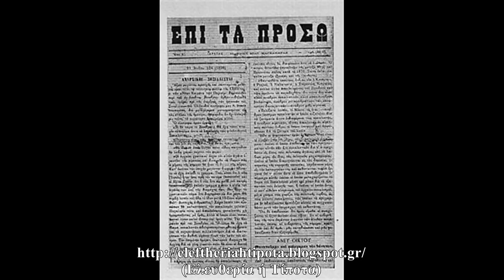"Η Πρώτη Σπορά-Σοσιαλιστικές Και Αναρχικές Ομάδες 1877-1907" (Μια Συζήτηση Με Τον Νίκο Πελεκούδα)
Το εισαγωγικό μουσικό απόσπασμα είναι μια σύνθεση του Τ.Ε.Λ.Ο.Σ. ειδικά για την συγκεκριμένη συζήτηση και τον ευχαριστώ πολύ για αυτό.

Μια Συζήτηση (13/01/2018) με τον Νίκο Πελεκούδα με αφορμή το Βιβλίο του "Η Πρώτη Σπορά-Σοσιαλιστικές Και Αναρχικές Ομάδες Στην Ελλάδα 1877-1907" των εκδόσεων "Ακυβέρνητες Πολιτείες".
Τον ευχαριστώ πολύ για την αποδοχή της πρότασής μου, ώστε να κάνουμε αυτή τη συζήτηση.
Η Συζήτηση έγινε στα γραφεία του Εργατικού Επαναστατικού Κόμματος (Ε.Ε.Κ.).
ΥΓ: Ευχαριστώ τον φίλο Χάρη για την βοήθειά του στον ήχο.
Μια μικρή επισήμανση: στο (1:39:38) από λάθος ο "Δημοκρατικός Σύλλογος Πάτρας" καταγράφεται στους υπότιτλους ως "Δημοκρατικός Σύνδεσμος Πάτρας".

Θεματολογία

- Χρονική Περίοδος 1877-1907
(Παρελθόν & Γενεαλογία) (1:30)

- Καπιταλιστικό Πλαίσιο & Μεθοδολογικά Εργαλεία Έρευνας
(Μαρξ-Λένιν) (3:47)

- Πρόσληψη Μαρξισμού & Αναρχισμού Στο Εγχώριο Τοπίο (1) (10:29)

Πρόσληψη Μαρξισμού & Αναρχισμού Στο Εγχώριο Τοπίο (2) (15:04)

- "Καθαρός" Καπιταλισμός-Δυναμικός Καπιταλισμός (21:39)

- Η Σημασία Κοινωνικοπολιτικών Γεγονότων (31:25)

- Περί Ταξικής (Αυτο)Συνείδησης (36:31)

- Αγροτικός Τομέας-Βιομηχανικός Τομέας (42:25)

- Ο Τομέας Της Ναυτιλίας (46:46)

- Περί Σύστασης Αγροτικού Κόμματος (49:53)

- Περί Των Εγχώριων Συνταγμάτων (55:23)

- Η Τρικουπική Περίοδος
(Σημαντικότητα & Δυναμική) (55:17)

- Σοσιαλιστές- Αναρχικοί & Εθνικά Ζητήματα (57:04)

- Περί Δικομματικού Συστήματος (1:03:08)

- Εγχώριο Πολιτικό Σύστημα & Κοινοβουλευτισμός (1:06:37)

- Περί Νηπιακής Ηλικίας
Του Εγχώριου Σοσιαλιστικού Κινήματος
(Μια Κριτική) (1:08:21)

- Κοινοτισμός & Πρόσληψη Αναρχικών Ιδεών (1:13:35)

- Η Συμβολή Των Αναρχικών Ομάδων (1:16:17)

- Σοσιαλιστικές & Αναρχικοί
(Αλληλοεπικαλύψεις-Οριζοντιότητα-Διαφοροποιήσεις) (1:19:09)

- Παναγιώτης Πανάς-Ρόκκος Χοϊδάς (1:22:31)

- Σοσιαλιστικές-Αναρχικές Ομάδες & Το Ζήτημα Της Καπιταλιστικής Δομής
(Προγράμματα-Ομοιότητες & Διαφοροποιήσεις) (1:24:43)

- Σοσιαλιστικές-Αναρχικές Ομάδες & Πολιτικές Διεκδικήσεις
(Προγράμματα-Ομοιότητες & Διαφοροποιήσεις) (1:27:42)

- "Πρόγραμμα Ερφούρτης"-Δεικδικήσεις Αναρχικών (1:28:37)

- Σοσιαλιστικές-Αναρχικές Ομάδες & Μέσα Αγώνα
(Ομοιότητες & Διαφοροποιήσεις) (1:30:41)

- Σοσιαλιστικές-Αναρχικές Ομάδες & Κοινωνικό Υποκείμενο
(Ομοιότητες & Διαφοροποιήσεις) (1:32:36)

- Μαρίνος Αντύπας (1:35:51)

"Δημοκρατικός Δύνδεσμος Πάτρας"
("Ανατολικό Ζήτημα"-Δημοτική Γλώσσα) (1:39:38)

- Βασίλης Θεοδωρίδης & "Αρμαγεδδώνας" (1:42:52)

- Επαναστατικές Σπορές &... Συγκομιδή (1:45:35)

Μαρξιστές & Αναρχικοί
(Διαφοροποιήσεις & Προοπτική) (1:49:43)